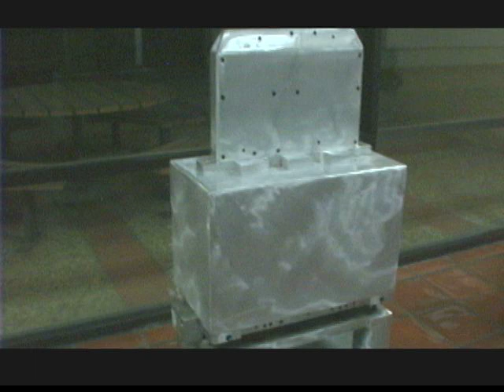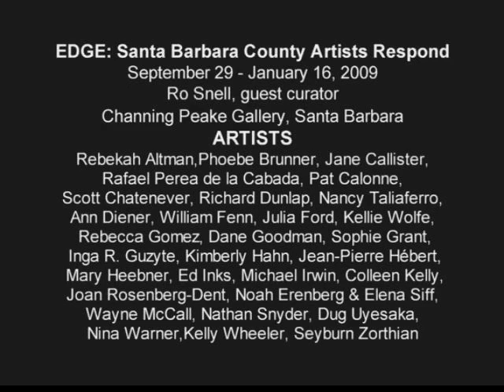The Edge Apple PRORES-ken stone youtube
Opening reception for the Santa Barbara County Arts Commission EDGE Exhibition in the Channing Peake Gallery October 2, 2008 in Santa Barbara. EDGE was part of Off-Axis, a month long celebration of Contemporary Art in Santa Barbara. Artists interviews are included. Videography by Paul Westmacott.